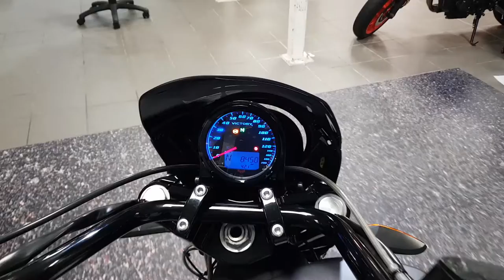2016 Victory Octane - CMC South Wales